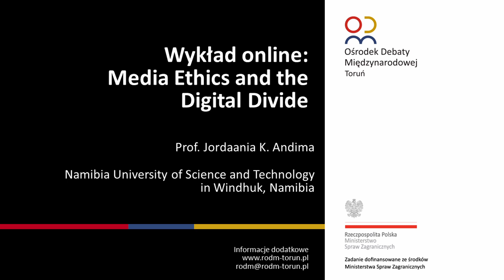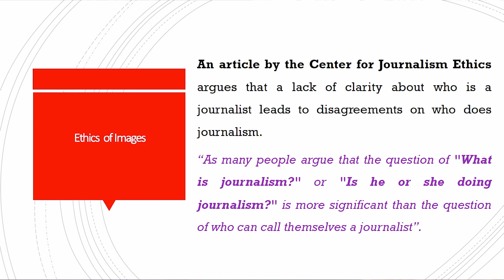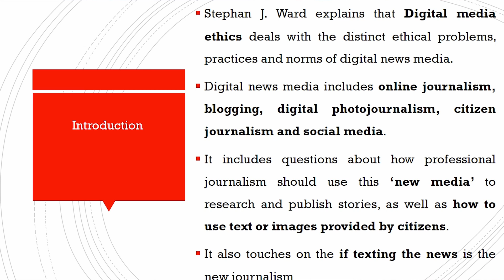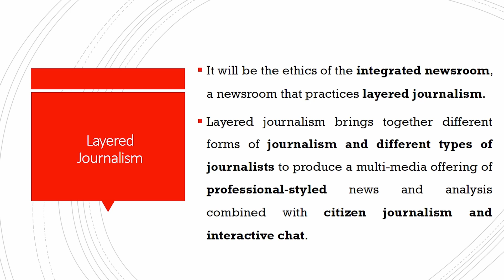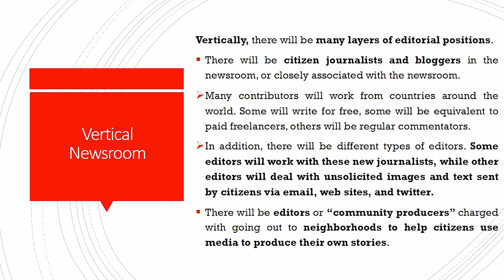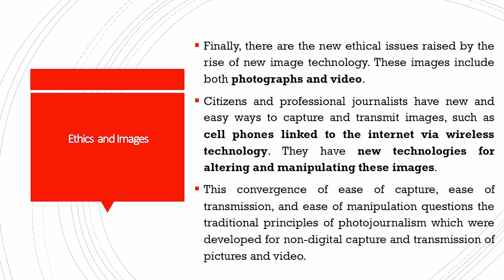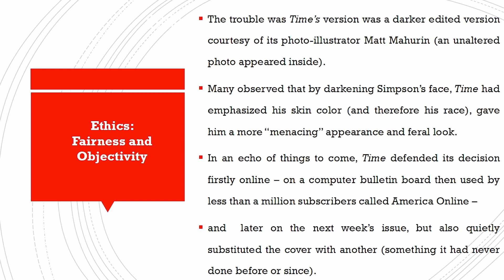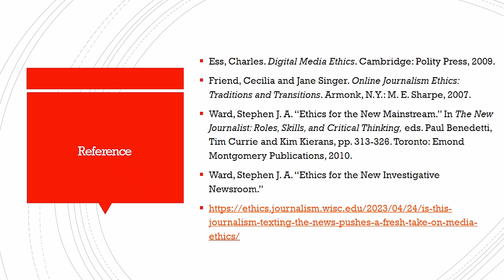Wykład online Prof. Jordania K. Andima „Media Ethics and the Digital Divide”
Wykład online Prof. Jordania K. Andima
„Media Ethics and the Digital Divide”

Prof. Jordaania K. Andima jest wykładowcą na wydziale dziennikarstwa i technologii mediów Namibijskiego Uniwersytetu Nauki i Techniki. Wcześniej była pełniącym obowiązki dyrektorem na kierunku marketing i dziennikarstwo oraz asystentem ds. informacji w Ambasadzie USA. Jest absolwentką University of the District of Columbia w Waszyngtonie.
Specjalnie dla Państwa nagraliśmy niezwykły wykład w języku angielskim. Temat: „Media Ethics and the Digital Divide”. Zachęcamy do obejrzenia!
Nasz gość reprezentuje Namibijski Uniwersytet Nauki i Techniki, który umiejscowiony jest w stolicy tego państwa, czyli w Windhuk. Trzech ekspertów w sumie przyjęło zaproszenie i odpowiedziało na szereg pytań poświęconych historii, polityce, relacjom międzynarodowym oraz zaprezentowało ten południowoafrykański kraj od strony turystycznej, jak również specjalnie dla Nas pozwoliło nagrać specjalne wykłady.
W ramach Kujawsko-Pomorskiej Szkoły Relacji Międzynarodowej i Dyplomacji (inicjatywy RODM Toruń) prezentujemy dla Państwa specjalny cykl wykładów autorstwa namibijskiej wykładowczyni oraz ekspertki, Jordaanii K. Andimy.

 Wydarzenie to było możliwe dzięki wspaniałej współpracy Regionalnego Ośrodka Debaty Międzynarodowej w Toruniu oraz Biura Współpracy Międzynarodowej oraz Międzyuczelnianej Akademii Kultury Społecznej i Medialnej w Toruniu – Akademii Nauk Stosowanych, realizującego niezwykły program Erasmus+.

Inicjatorem cyklu wykładów pod szyldem Kujawsko-Pomorskiej Szkoły Relacji Międzynarodowych i Dyplomacji był dr Krystian Chołaszczyński, zastępca koordynatora Regionalnego Ośrodka Debaty Międzynarodowej w Toruniu oraz kierownik Biura Współpracy Międzyuczelnianej i Międzynarodowej Akademii Kultury Społecznej i Medialnej w Toruniu (program Erasmus+)